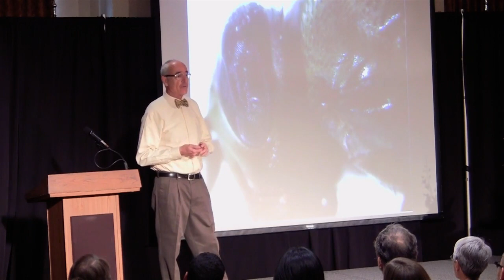Digital Phenomena & The Continuity of Experience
Robert Spellman at the Buddhist Geeks Conference 2012